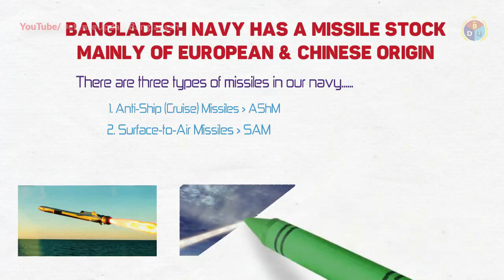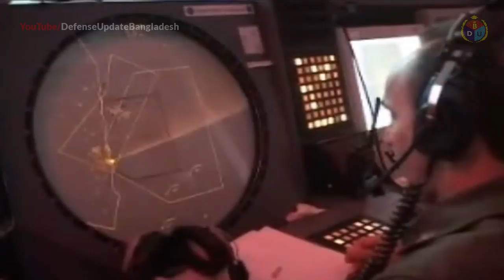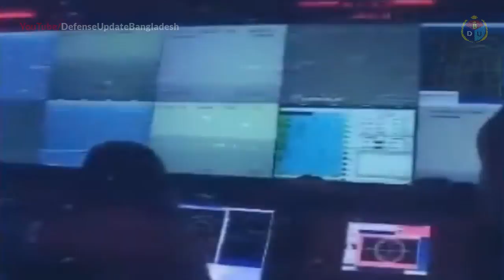MISSILE Inventory of Bangladesh Navy কতগুলো মিসাইল আছে নৌবাহিনীর!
Bangladesh Navy has an inventory of various anti-ship missile of Chinese & Italian origins. These weapon systems are installed on BN warships of various class and sizes. And some of them can be fired from Bangladesh’s upcoming Leonardo Company’s AW159 ASW helicopters too. There are news that latest Chinese C-803 AShM will be featured on BN’s next heavy frigates and stealth corvettes.

Anti-Ship Cruise Missiles are the guided weapons system of any potent navy. To maintain credible presence and protect its EEZ in the Bay of Bengal Bangladesh sought to procure many weapons for her naval force. Along with this aspiration Chinese systems are made their way into our navy which form the main share of such capabilities to date.